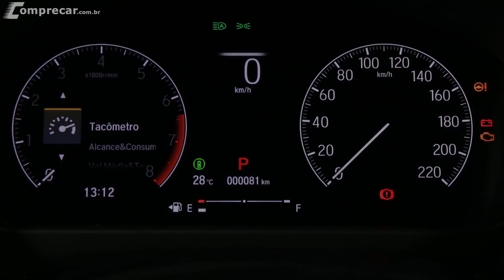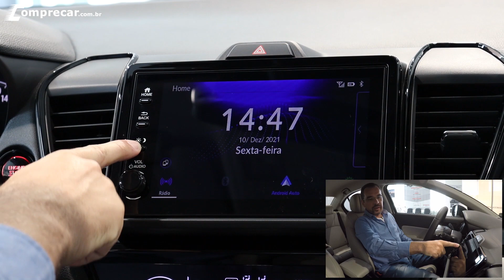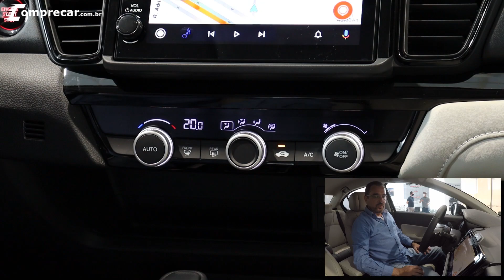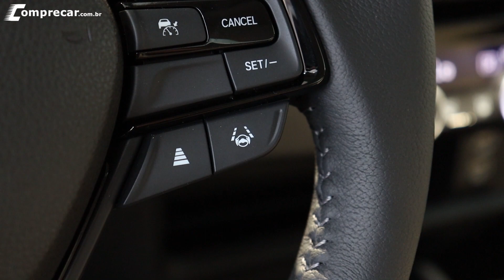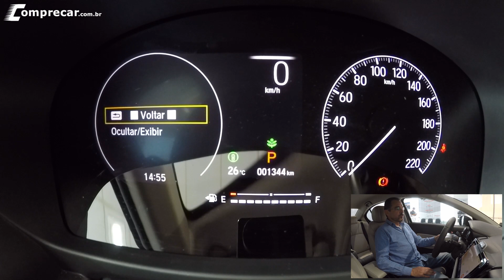Novo Honda City Sedan 2022 - Melhorou em todos os sentidos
O Novo Honda City Sedan 2022 chega completamente renovado ao mercado, agora com equipamentos de auxílio à condução inéditos na categoria além de um novo motor com injeção direta de combustível. Confira no vídeo todos os detalhes do modelo como equipamentos, versões, espaço, porta-malas, central multimídia, motor, consumo e mais.